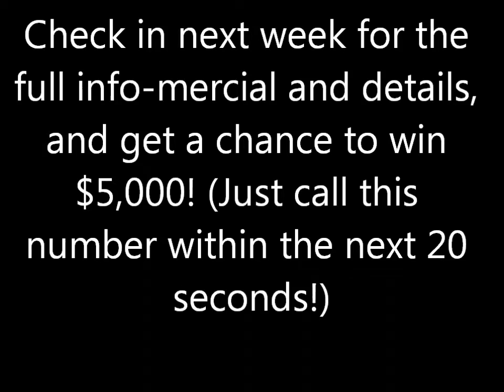Finger Workout Quick Commercial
Quick preview of the Finger Workout Video that you can buy to learn how to get ripped fingers and thumbs. More will be coming soon!